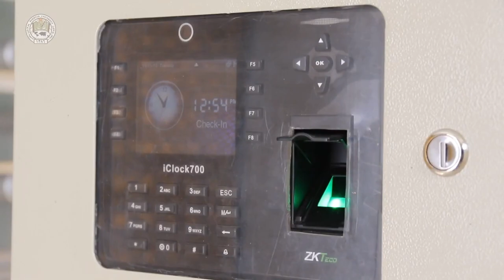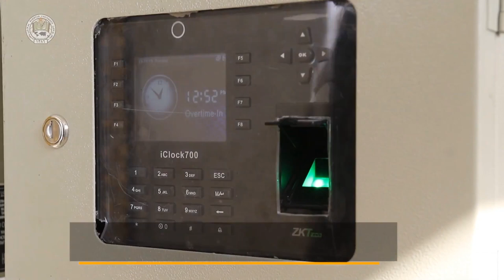دروازه های بایمتریک برقی _ Electric biometric gates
دروازه ها و حاضری آنلاین پوهنتون باختر